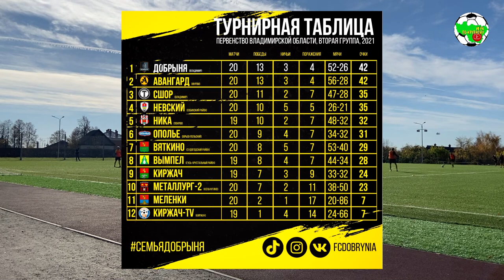Добрыня - Невский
Вторая группа
г. Суздаль, ст. "Спартак"

"Добрыня" (Владимир) 1:1 "Невский" (Собинский район)